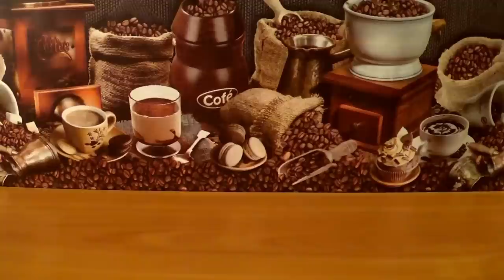МОИ ПАРФЮМЫ ЛЕТА 2016 г.